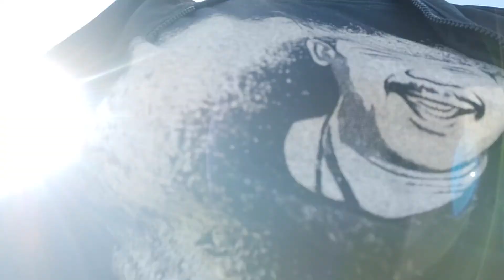dewi caput jogging pg dg papalove dokter caput.Sp.OG. 23 juli 2021